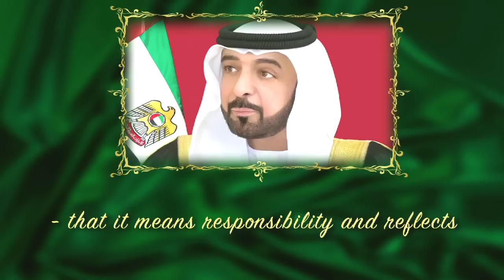UAE President Sheikh Khalifa and Ruler of Abu Dhabi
HH Sheikh Khalifa assumed his posts as Ruler of Abu Dhabi and President of the United Arab Emirates in 2004 after many decades working closely with his father, HH Sheikh Zayed bin Sultan Al Nahyan, the founder of the Federation. Born in the inland oasis-city of Al Ain in 1948, HH Sheikh Khalifa was educated in the local school. On 18 September 1966, following his father's assumption of the post of Ruler of Abu Dhabi, HH Sheikh Khalifa was appointed as Ruler's Representative in the Eastern Region of Abu Dhabi and as Head of the Courts Department in Al Ain.